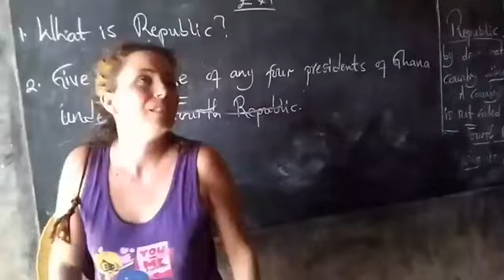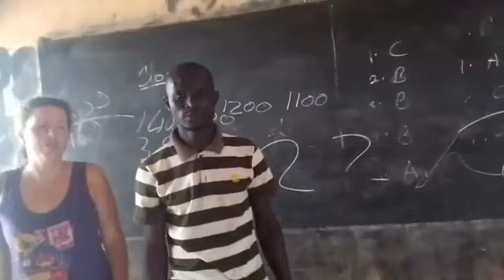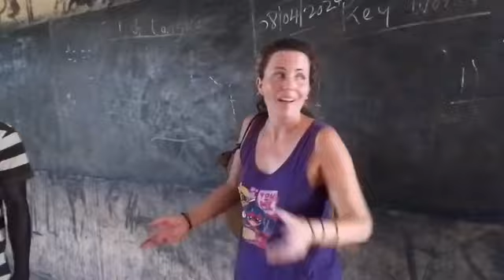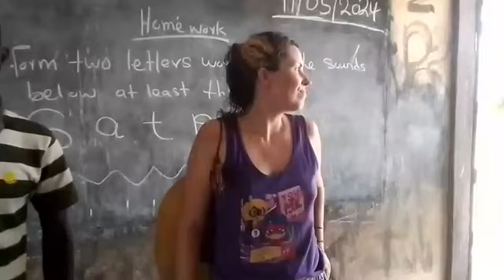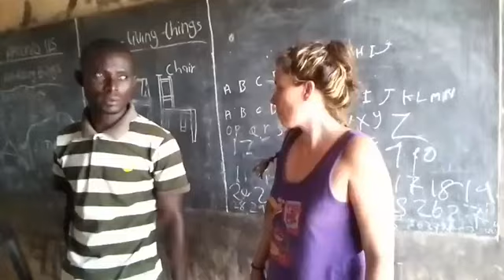Renovation of Asakulsi school by Zamsiga Pupeelom, Bongo Soe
Renovation of Asakulsi school at Bongo Soe in the Bongo District of the Upper East Region of Ghana with the help of the help of Zamsiga Pupeelum.